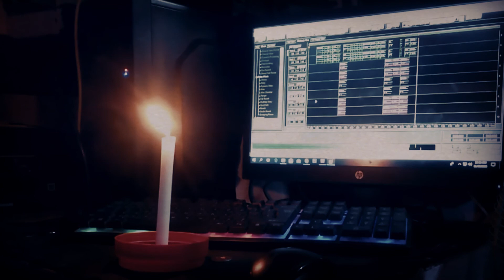SHOUT OUT by jepoy palanca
this song is original song  about about of bad attitude person